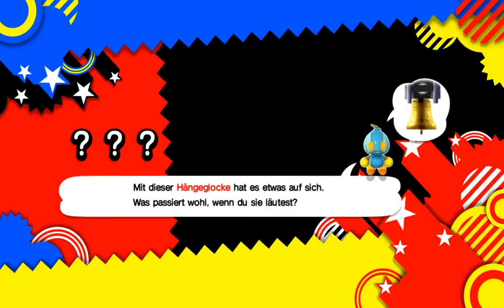Sonic Generations #005 - Let's Play (German)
Sonic Generations

Während Sonics Geburtstagsfeier werden seine Freunde von einem unbekannten Monster entführt und an verschiedenen Orten aus Sonics Vergangenheit verteilt. Sonic und sein jüngeres Gegenstück müssen die Freunde retten und verhindern, das dass Monster die Zeit selbst zerstört.